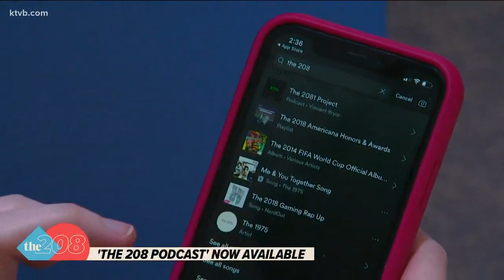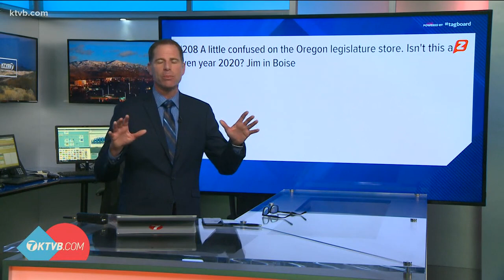The 208 Podcast is now available on Spotify, Apple Podcasts, and more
Plus, make sure to join our Facebook group. We also answer your questions from Monday's episode.